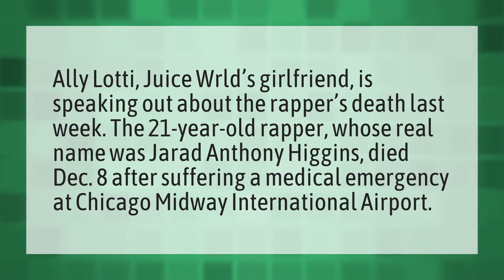Did juice wrld have a gf?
Ally Lotti • Did juice wrld have a gf?